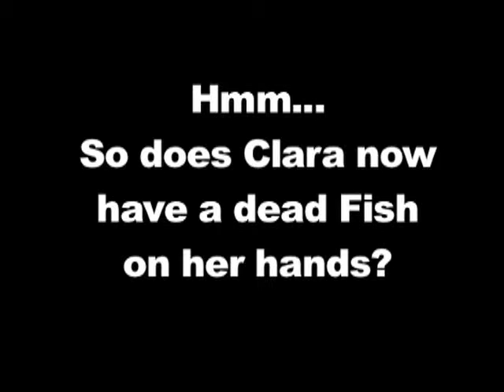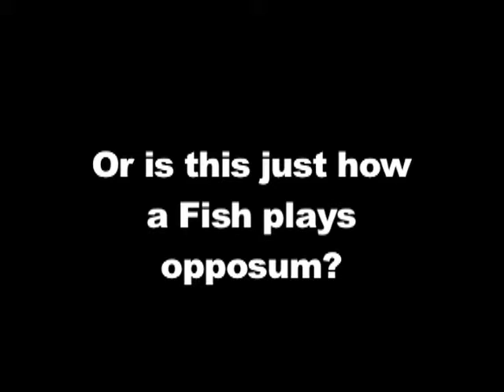HAGNET Episode 22